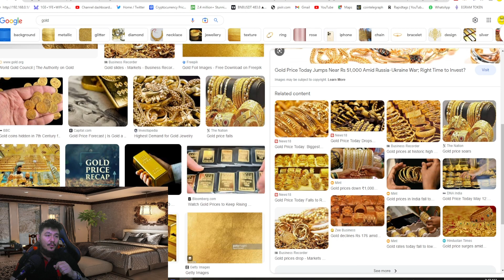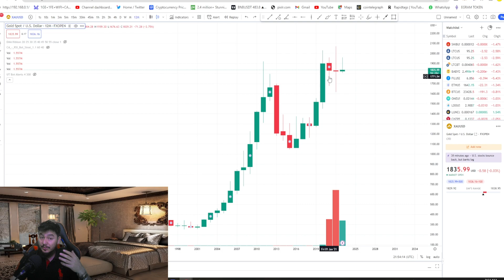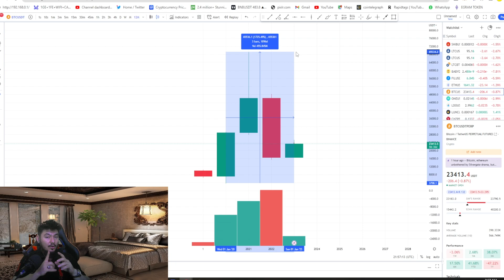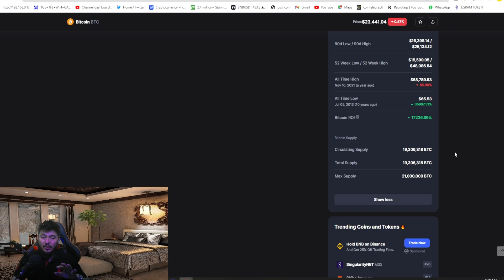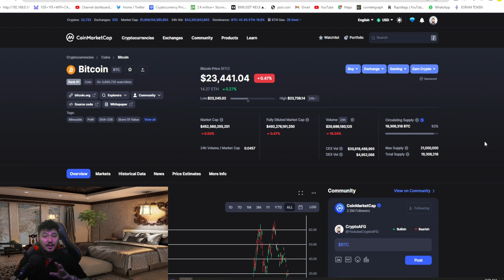ب🇦🇫👇😱یت کوین به مقابلی طلا BTC/1725%UP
لینک  صرافی بایننس 💰

همه چیز به بهترین وجه از دانش و تجربه من خواهد بود
بازار کریپتو مکانی پرخطر است. بنابراین بدون مشاور مالی تصمیم نگیرید.
ویدیوهای من و هر نوع محتوایی که در این کانال ارسال می شود هرگز سرمایه گذاری را پیشنهاد نمی کند. همه دیدگاه ها نظر شخصی و شخصی من اس

سلب مسئولیت تجارت بیت کوین بسیار مخاطره آمیز است و ۵۰ درصد معامله گران پولی به دست نمی آورند  اگر مبتدی هستید مطمئن شوید که این خطرات را درک کرده اید من فقط تجارت کریپتو را به معامله گران با تجربه توصیه می کنم

لطفاً توجه داشته باشید که من دارای مجموعه متنوعی از ارزهای دیجیتال هستم زیرا می‌خواهم همیشه نسبت به جامعه ارزهای دیجیتال شفاف و بی‌طرف بمانم، و بنابراین، محتوای رسانه‌های من برای اهداف اطلاعات عمومی و نه مشاوره مالی در نظر گرفته شود. اطلاعات موجود در اینجا فقط برای مقاصد اطلاعاتی است. هیچ چیز در اینجا نباید به عنوان مشاوره حقوقی مالی یا مالیاتی تعبیر شود محتوای این ویدیو صرفاً نظرات سخنرانانی است که مشاور مالی دارای مجوز یا مشاور سرمایه گذاری ثبت شده نیست. خرید ارزهای رمزنگاری شده خطر ضرر قابل توجهی را به همراه دارد سخنران هیچ نتیجه خاصی را تضمین نمی کند. عملکرد گذشته نتایج آتی را نشان نمی دهد

این اطلاعات همان چیزی است که به صورت عمومی در اینترنت یافت می شود. این همه نظر خودم است تمام اطلاعات برای آگاهی عمومی در نظر گرفته شده است و مالکیت عمومی است. لطفا این اطلاعات را بگیرید و خودتان تحقیق کنید.

من ویدیوهای بیت کوین و ارزهای دیجیتال را می سازم تا نحوه تجارت بیت کوین و سایر ارزهای دیجیتال را به نمایش بگذارم ویدئوها همه چیز را از بیت کوین ارز دیجیتال، رمزنگاری آلتکوین آلتکوین روزانه بلاک چین غیرمتمرکز اخبار بهترین سرمایه گذاری آلت کوین های برتر اتریوم ترون ستاره بایننس کاردانولایت کوین  سقوط گاوی ها  خرسی هاپایین پوشش می دهند خرابی تتر بیت فینکس بایننس رالی، فناوری چیکو ویدیو یوتیوب ماکرو قیمت پیش‌بینی پادکست، مصاحبه ترامپ، مالی سهام، سرمایه‌گذاری، نصف کردن نصف شدن خیلی دیر وقتی تغذیه ذخیره فدرال نرخ بهره نرخ کاهش اقتصاد بازار سهام